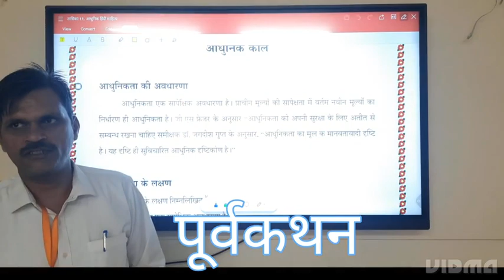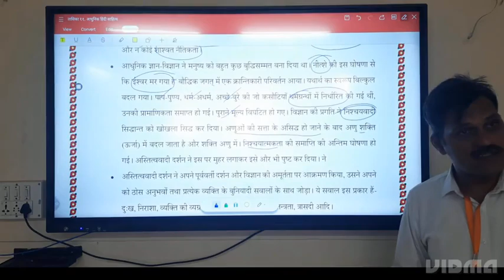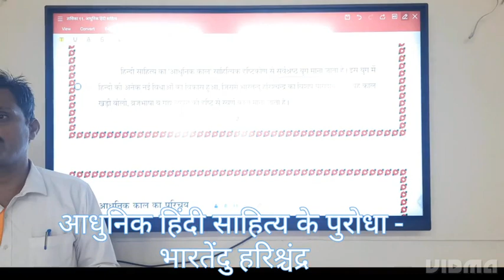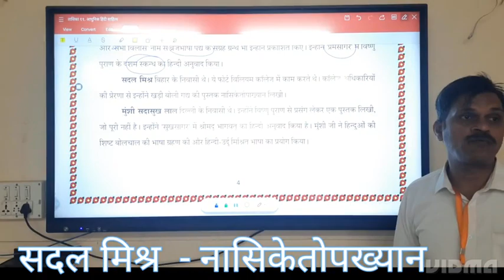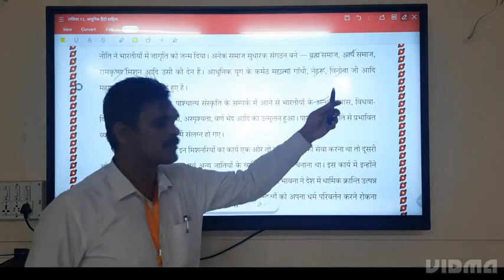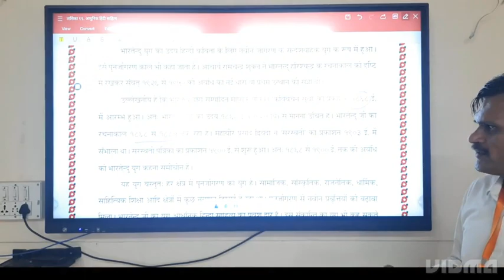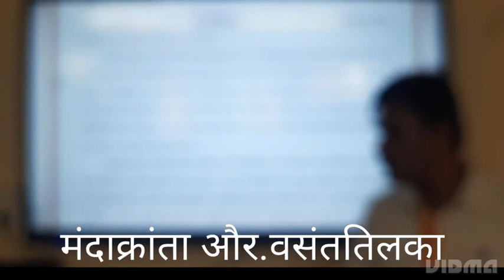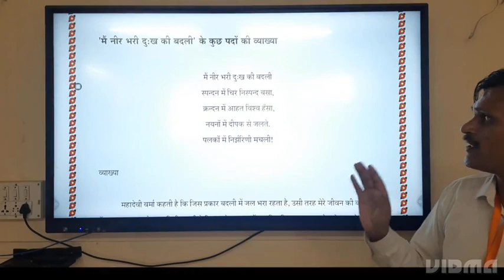तासिका क्र. ११. हिंदी साहित्य का आधुनिक काल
Hindi Sahitya ka Aadhunik Kaal